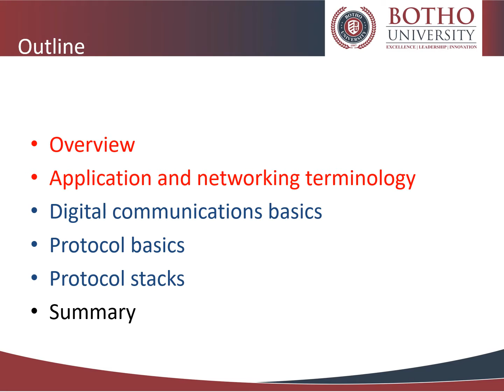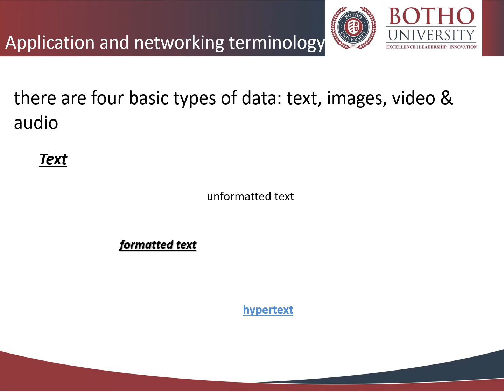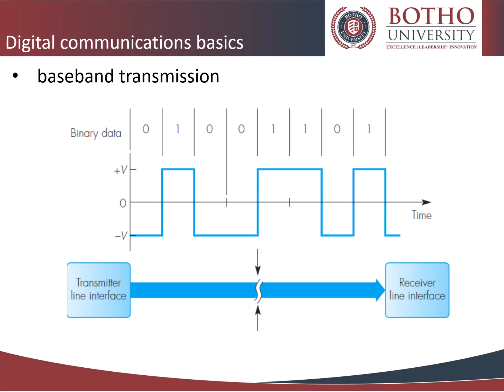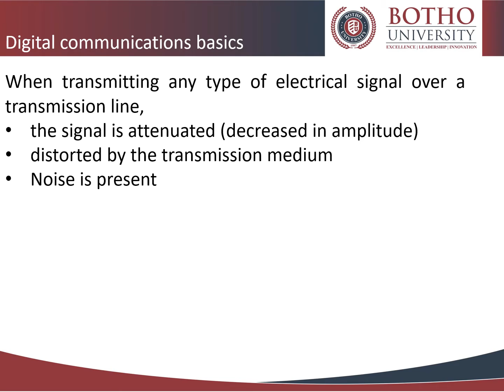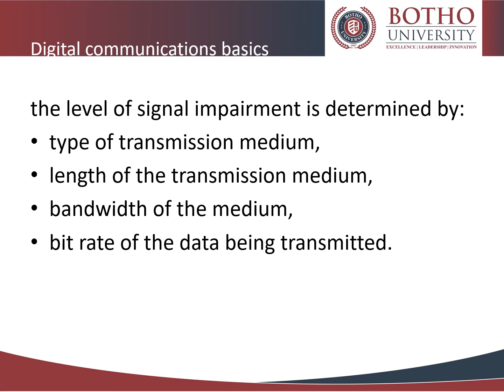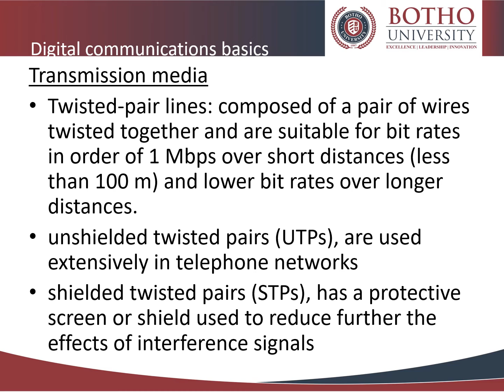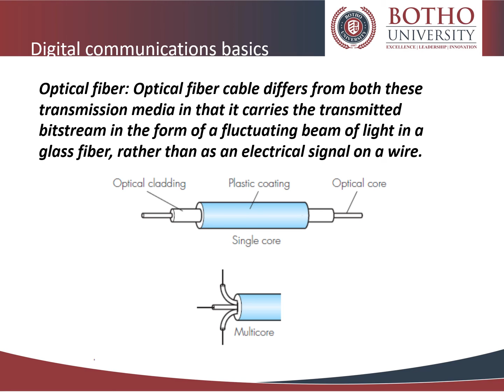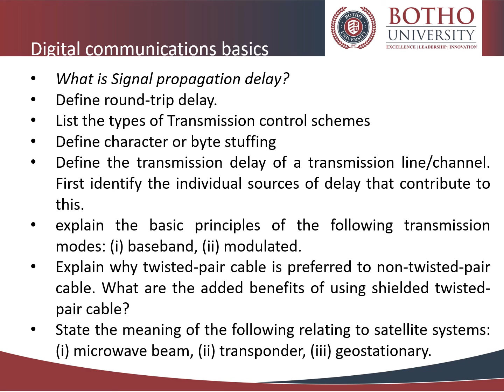Slide 2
transmission media in DCN